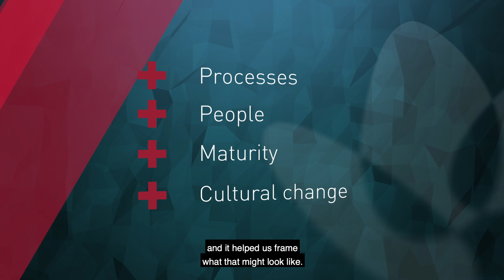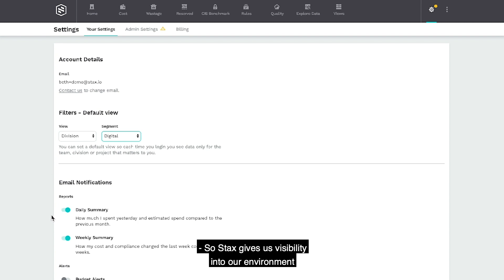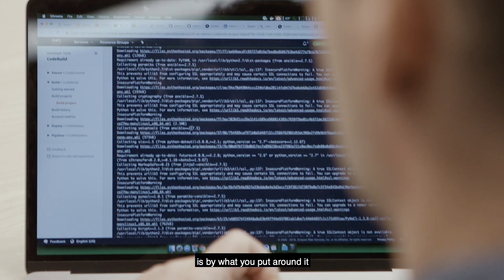Woodside and Versent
Woodside is the pioneer of the liquefied natural gas (LNG) industry in Australia, and Australia’s largest natural gas producer.  Using their “Think big. Prototype small. Scale fast” approach to innovation, Woodside began the journey to expand their cloud use with AWS premier consulting partner, Versent.